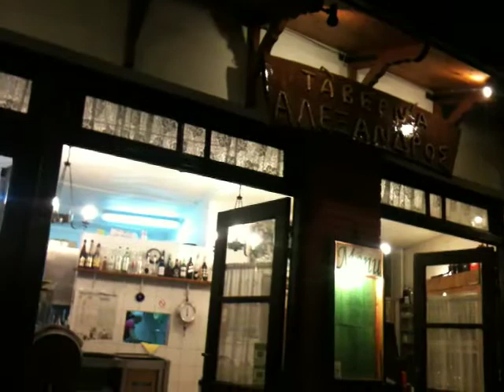Alexandros taverna, Skiathos Town